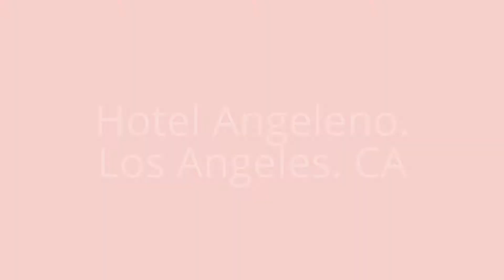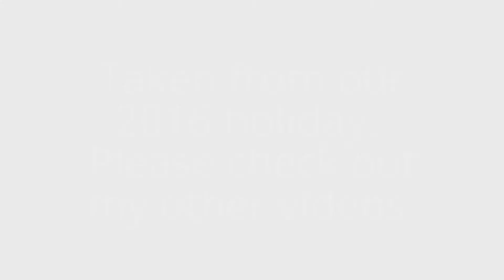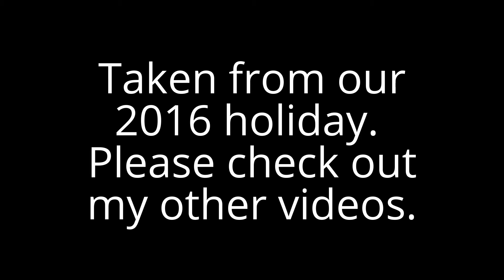Hotel Angeleno. L.A.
I created this video with the YouTube Video Editor. This is part of our 2016 USA holiday. The Hotel Angeleno is a very good hotel in a great location. When we go back to LA we would try and get a room there again.